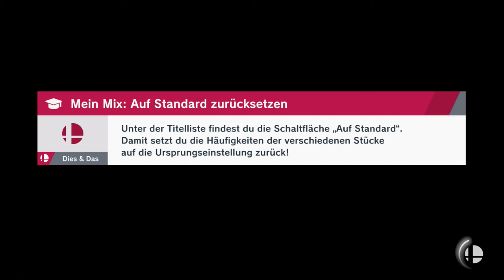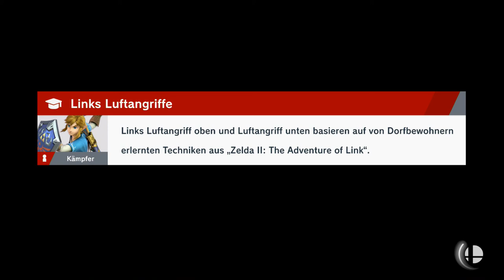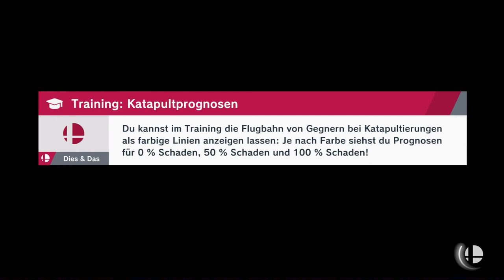Durch die Welt irren | Super Smash Bros Ultimate | Blind Deutsch Let's Play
Irgendwas werd ich schon erledigen können...

Nintendo